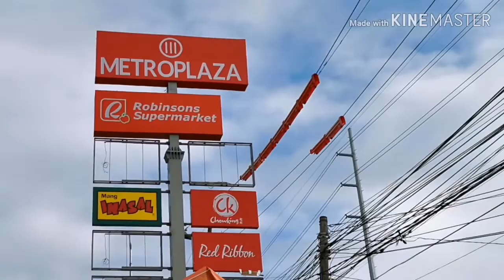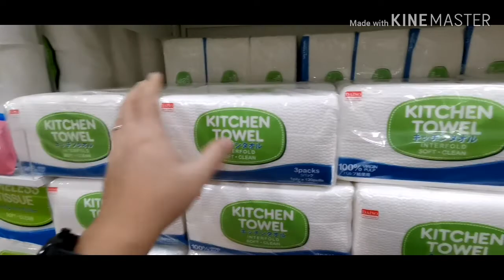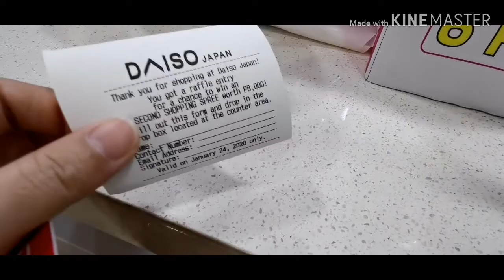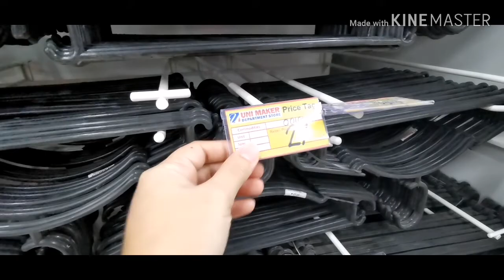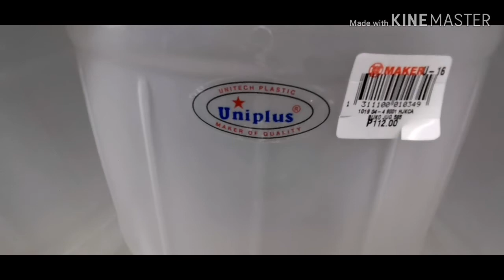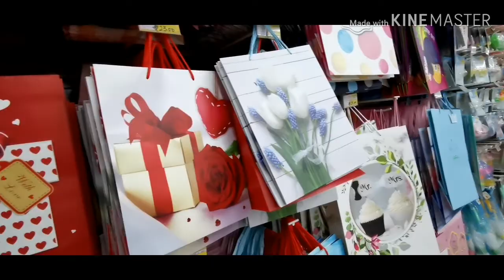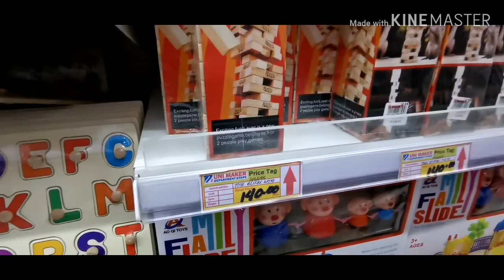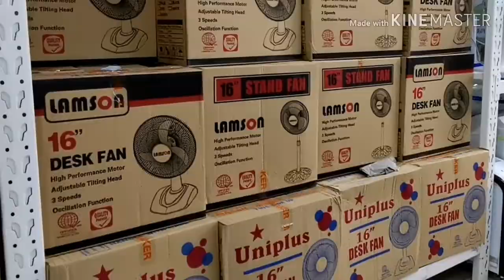Grand opening ng MetroPlaza Mall sa North Caloocan